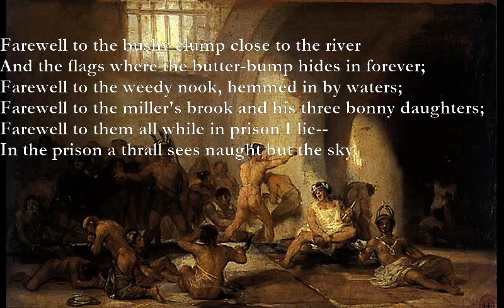Farewell [John Clare poem set to music]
Farewell (John Clare)

Intro: Em D Am Em x2

Em D Am G
Farewell to the bushy clump close to the river
D C G Am
And the flags where the butter-bump hides in forever;
B7 C G
Farewell to the weedy nook, hemmed in by waters;
F B7
Farewell to the miller's brook and his three bonny daughters;
Farewell to them all while in prison I lie—
F C A7
In the prison a thrall sees naught but the sky.

Shut out are the green fields and birds in the bushes;
In the prison yard nothing builds, blackbirds or thrushes.
C#7
Farewell to the old mill and dash of waters,
D G D E7
To the miller and, dearer still, to his three bonny daughters.

B7 C G
In the nook, the larger burdock grows near the green willow;
F Em
In the flood, round the moor-cock dashes under the billow;
F C G F
To the old mill farewell, to the lock, pens, and waters,
C G F Am G
To the miller himsel', and his three bonny daughters.